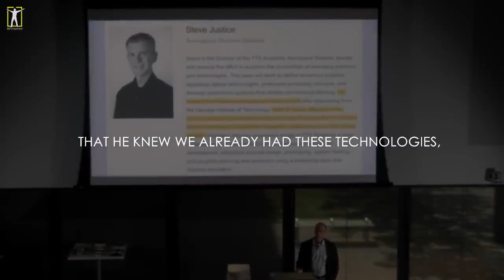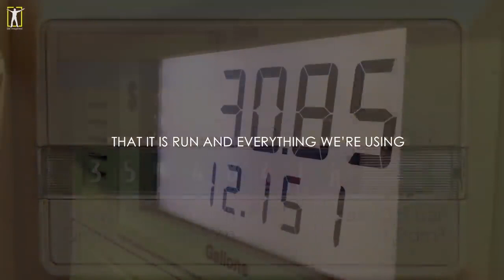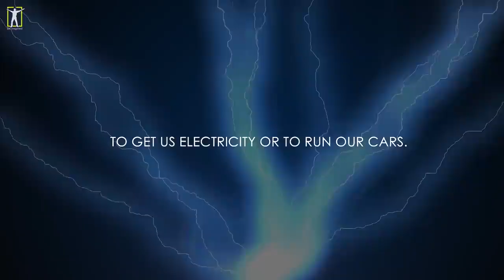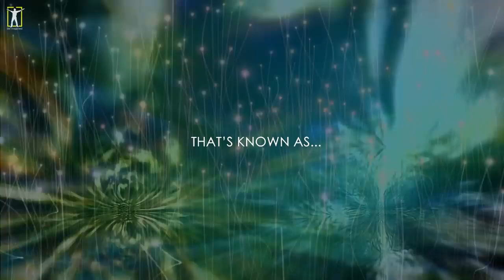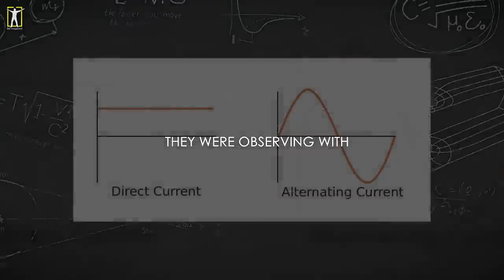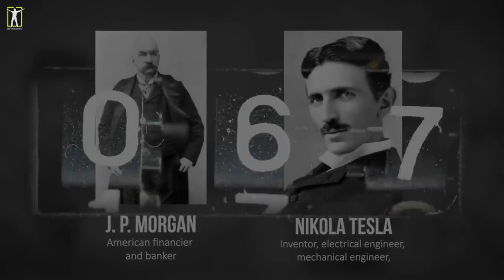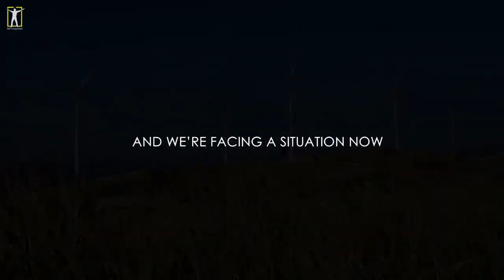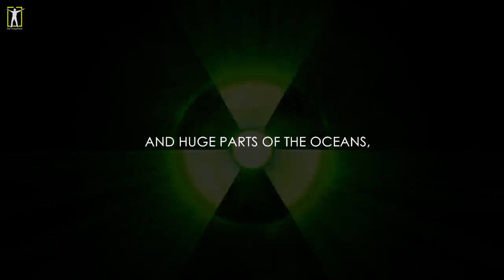FORBIDDEN Technology of Nikola Tesla - FREE ENERGY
New technologies are out there but the "Powers that Be" do not want this because it hurts their bottom line. its all about MONEY. Time has come to release these new energy technologies to the world.
Magnetic Energy Solutions, Inc. has an advanced technology that is replacing home generators and solar panels. This new technology requires No Gasoline, No Solar and No Batteries to operate. No fuel of any kind, all the power is generated internal. The unit can be placed within the home if you like the unit has no fumes. The unit operates totally on super magnets and our patent design vortex system which can power from 2,500 watts up to 20,000 watts if needed. Our parent company CSI has worked with the Department of Energy, NASA, Los Alamos National Lab, the military and their related Universities on other projects.